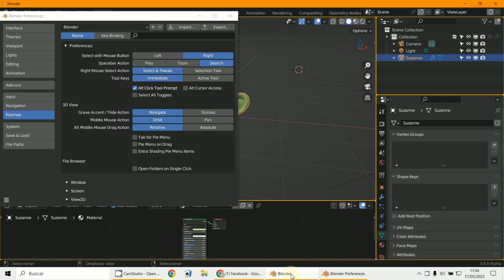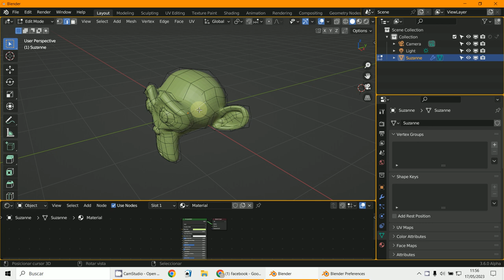Alternar selección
3D Blender 3.5.1
Alternar selección con letra A